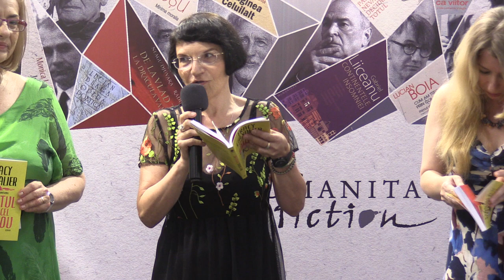(4) Ioana Pârvulescu - Lansare "Băiatul cel nou" de Tracy Chevalier (Bookfest, 2018.06.01)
În data de 1 iunie 2018 a avut loc la standul editurii Humanitas din cadrul Bookfest (Romexpo, București, 2018) lansarea cărții "Băiatul cel nou", de Tracy Chevalier, volum apărut în seria „Hogarth Shakespeare“.

Vorbitori: Ioana Pârvulescu, Ioana Nicolaie, Vali Florescu, Denisa Comănescu.